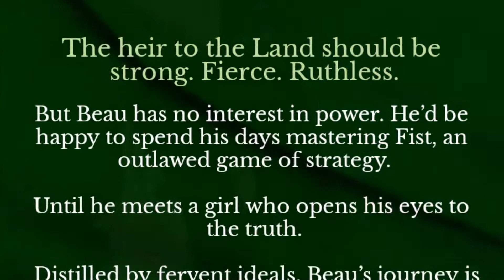TVPTrailer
THE VERDIGRIS PAWN by Alysa Wishingrad
The heir to the Land should be strong. Fierce. Ruthless
But Beau has no interest in power. He'd be happy to spend his days mastering Fist, and outlawed game of strategy.
Until her meets a girl who opens his eyes to the truth.
Traitors, villain, and magic charms keep the pages turning, and remind us that now matter how old er are, if we listen to our own voice and follow the truth, we will make whatever world we inhabit a better place.